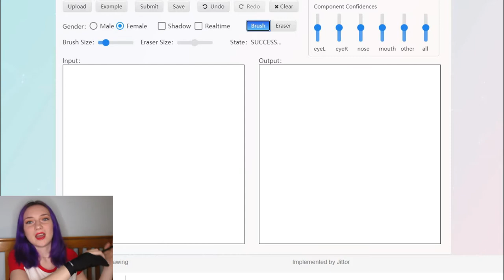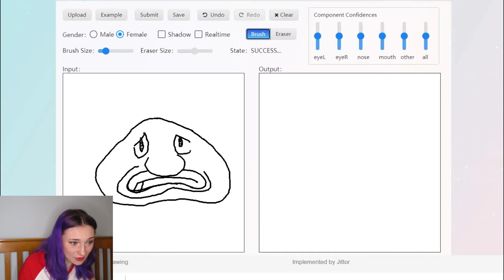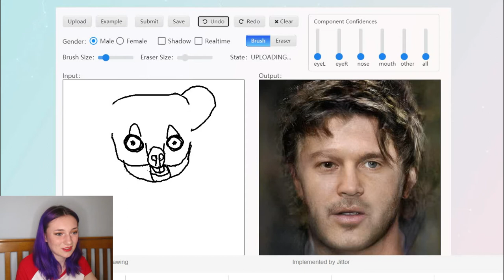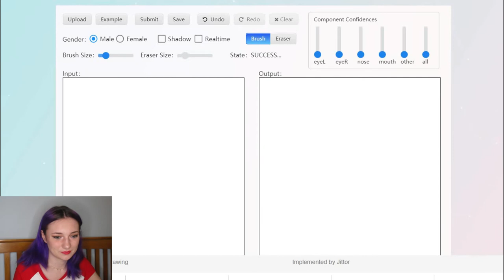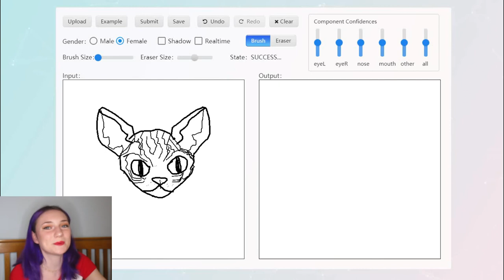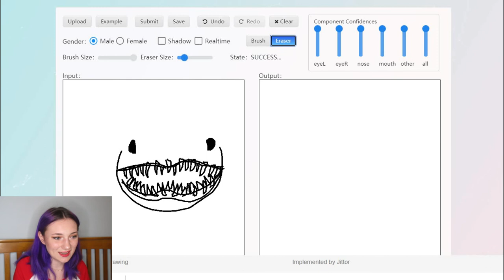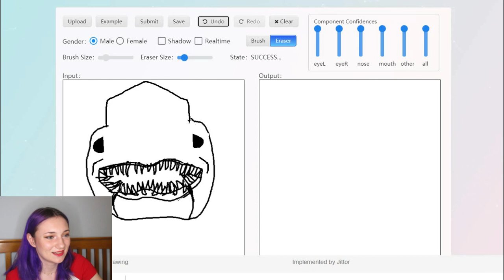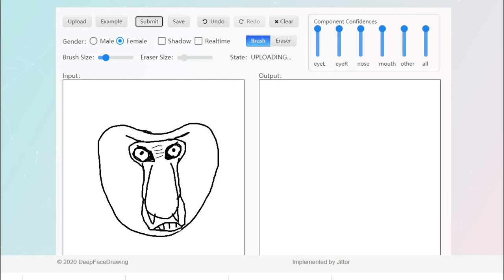Turning Animal Drawings into AI Monstrosities